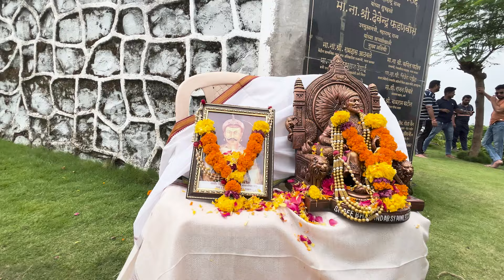Geeta jain और Sanjay Donde की मौजूदगी में दी गई Dr Udaysingh Peshwa को श्रद्धांजलि! | MB Live Hindi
A heartfelt tribute was paid to Dr. Uday Singh Peshwa, the ninth descendant of the Peshwas, at the historic Janjeera Dharavi Fort. Alongside this, a cleanliness drive was successfully completed | MLA Geeta Bharat Jain marked her presence at the event, joined by MBMC Deputy Commissioner Sanjay Donde, who actively participated in the initiative | Rohit Suvarna and Geeta Jain also took a moment to remember the revered deities.